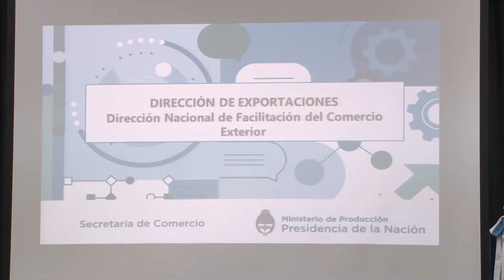Segundo taller para potenciar las PyMEs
En el marco del Programa Nacional de Capacitación para mejorar la competitividad exportadora de las pymes del sector, los Ministerios de Agroindustria, a través de la Secretaría de Alimentos y Bioeconomia y de Producción de la Nación y la Agencia Argentina de Inversiones y Comercio Internacional (AAICI), realizaron la Jornada sobre la plataforma Exporta Simple y Herramientas de Financiamiento para PyMEs Agroalimentarias.
La actividad estuvo dirigida a emprendedores y PyMEs que quieran exportar y tuvo por objetivo dar a conocer el alcance y las ventajas de la plataforma Exporta Simple, y asistir a los participantes en la operatoria de logística de sus exportaciones a través de esta herramienta. Como plus, la iniciativa fue transmitida vía streaming a fin de poder llegar a las PyMEs de todo el país.